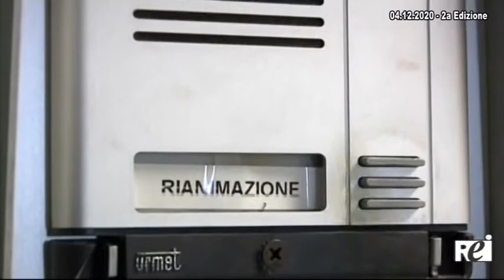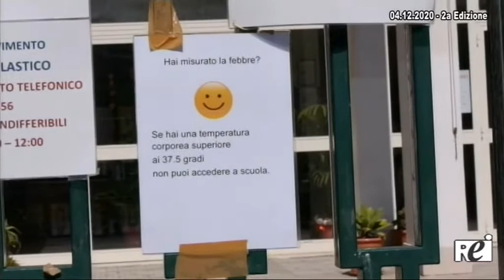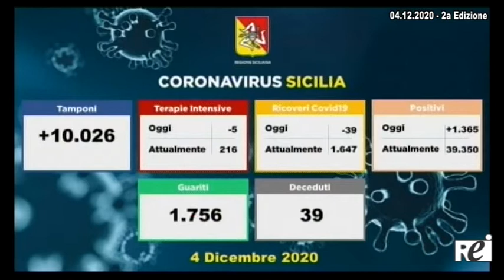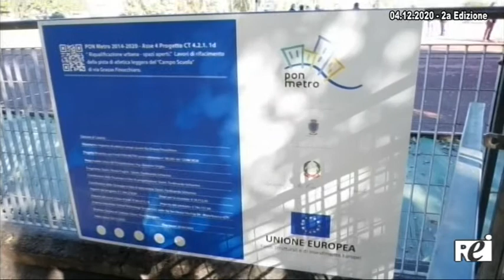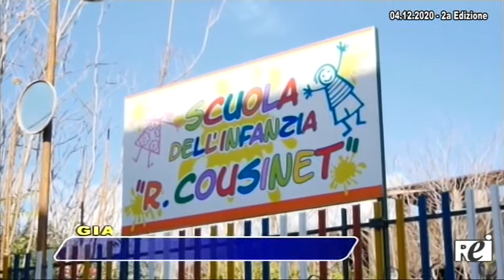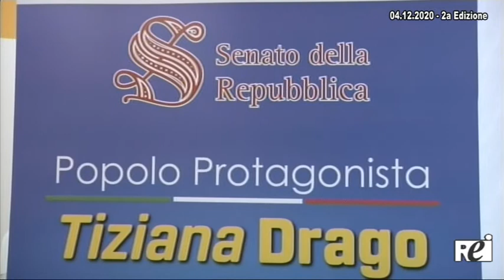OraTg REITV 04-12-2020 - 2a Edizione